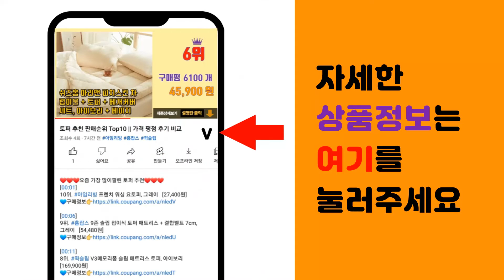닥터비타 추천 판매순위 Top10 || 가격 평점 후기 비교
❤️❤️❤️요즘 가장 많이팔린 닥터비타 추천❤️❤️❤️

[00:01]
10위. 데이셀 닥터비타 비타민 멀티 에센스, 115ml, 1개 [29,800원]

[00:06]
9위. 데이셀 닥터비타 비타민 크림 AC, 30ml, 1개 [13,800원]

[00:11]
8위. 데이셀 닥터비타 비타민 크림 B, 30ml, 1개 [13,440원]

[00:16]
7위. 데이셀 닥터비타 비타민 크림 C, 30ml, 1개 [13,800원]

[00:21]
6위. 닥터비타 탄력 주름개선 레티놀 비타민 A 크림 30ml, 5개 [40,320원]

[00:26]
5위. 닥터비타 기미 잡티 보습 집중케어 멀티 비타민 미스트 80ml, 4개 [38,080원]

[00:31]
4위. 닥터비타 비타민 멀티 에센스, 115ml, 2개 [53,900원]

[00:36]
3위. 닥터비타 프리미엄 비타민 B 크림 60ml, 2개, 30ml [52,000원]

[00:41]
2위. 닥터비타 프리미엄 비타 C 크림, 30g, 2개 [52,000원]

[00:46]
1위. 닥터비타 프리미엄 비타 C 크림, 30g, 1개 [29,900원]